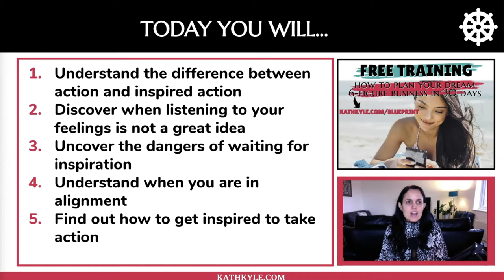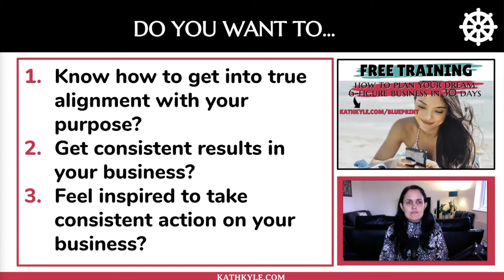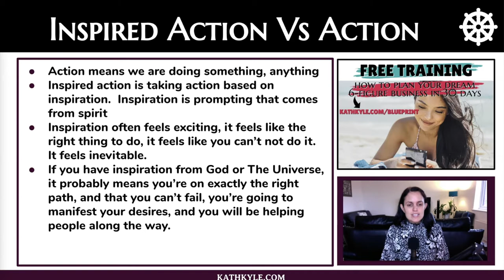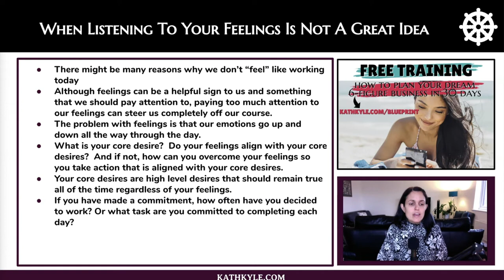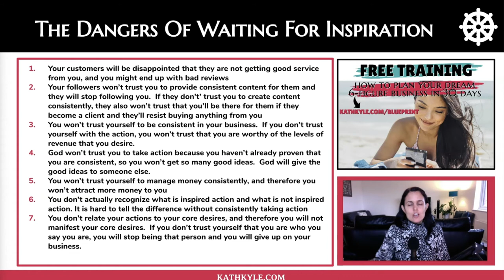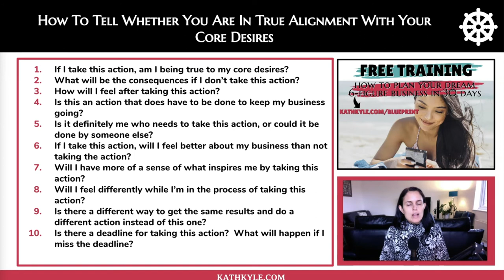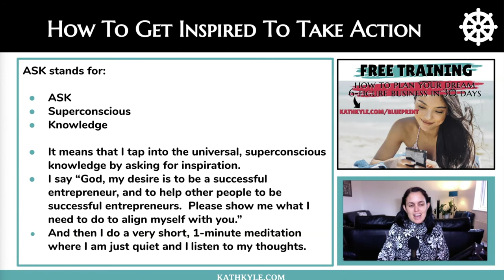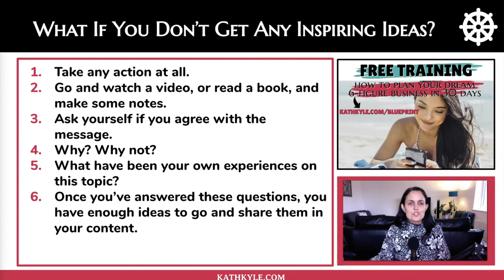Inspired Action Vs Action (The Dangers Of Waiting For Inspiration)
Discover the difference between action and inspired action, why your feelings are not to be trusted, how to tell if you are in alignment, and how to get inspired.

NEXT STEPS

Inspired Action is step number 8 in the manifestation process.

While you’re waiting for the next step in the manifestation process, you can start taking practical action in your business today.

Watch my FREE workshop where I walk you through my complete process of planning the business of your dreams in just 30 days.

Follow me and chat with me on Instagram @kath_kyle to see my daily motivating quotes and affirmations